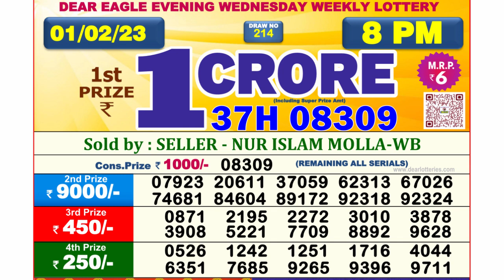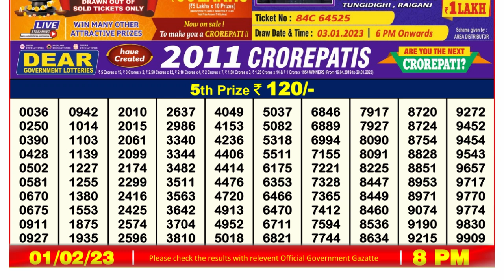Dear Lottery Sambad 8pm today 01.02.23 Nagaland State Lottery Result